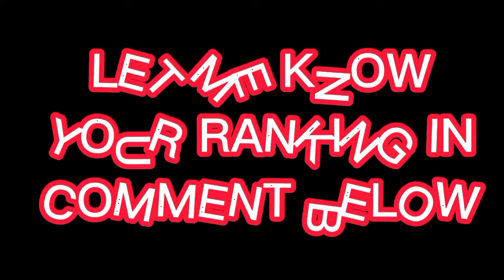MY RANKING OF THE TEXAS CHAINSAW MASSACRE MOVIES